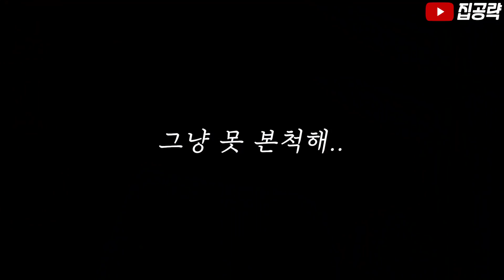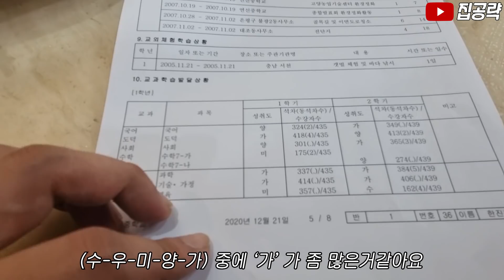자취방 1000명 넘게 구해준 부동산 중개인 기준 세상에서 제일 불편한(?) 집